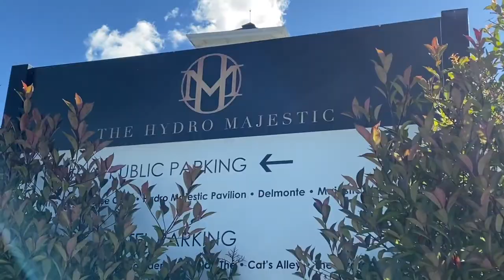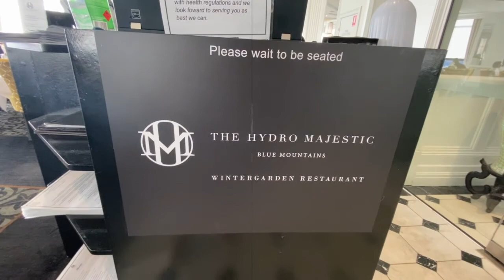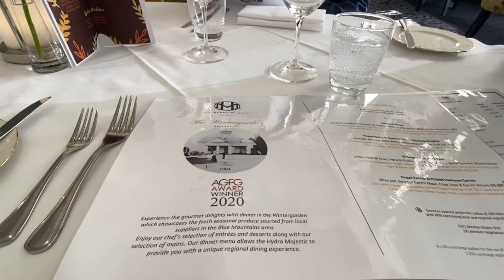The Hydro Majestic Hotel and Wintergarden Restaurant.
We stayed at the Hydro Majestic Hotel in Medlow Bath, New South Wales, Australia which is located on a clifftop overlooking the Megalong Valley on the western side of the Great Western Highway. The hotel is heritage listed and is notable for its unusual mix of architectural styles, including Art Deco and Edwardian.

We had a 3 - course dinner at the Wintergarden Restaurant located in the hotel and had a lovely time whilst gazing at the sunset over dinner.

0:00-3:16, 5:11-8:00